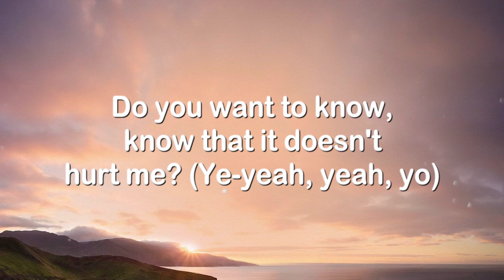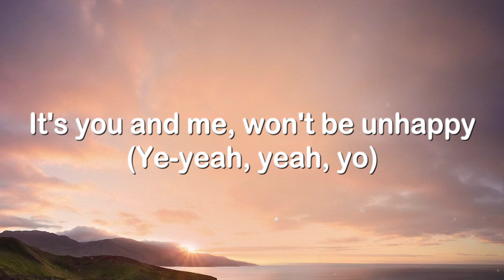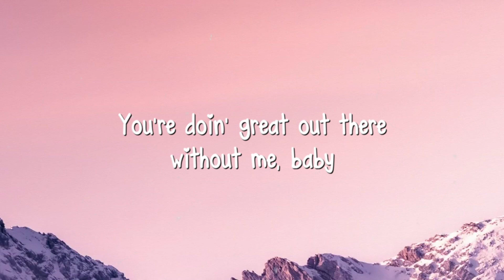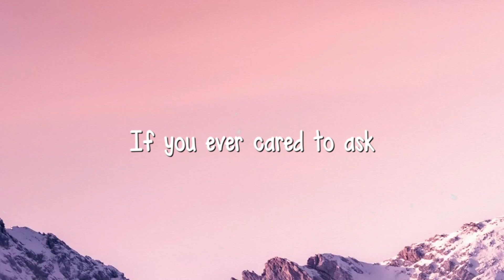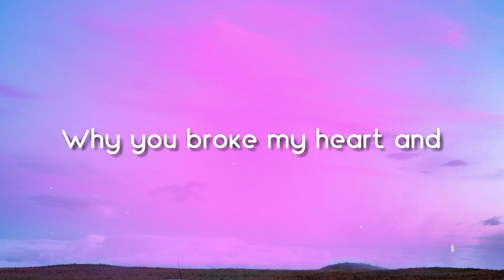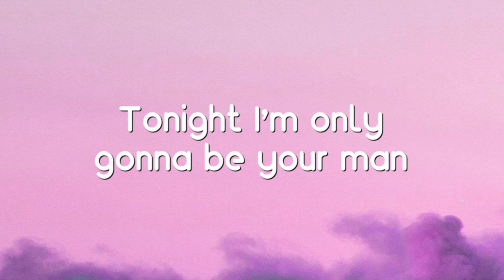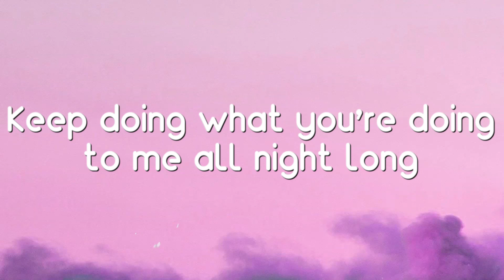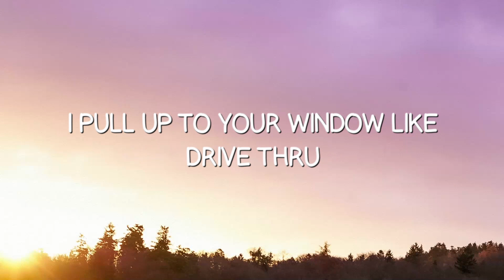Running Up That Hill (A Deal With God) - Kate Bush (Lyrics) 🪂